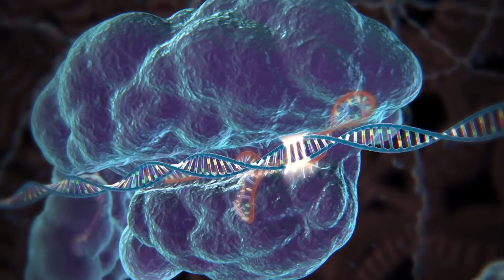11 Science Stories To Watch Out For In 2018 | Random Thursdays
From Elon Musk and SpaceX launching the Falcon Heavy to missions to the Moon, Mars, Mercury, and the Sun, these are the top science stories you'll be hearing about in 2018.